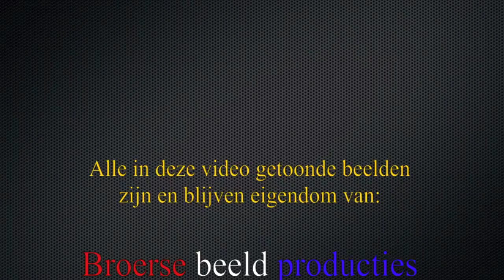20130821 Spoorbeeld van Interlaken Ost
Interlaken Ost is, ten opzichte van Interlaken West, het grotere, drukkere station. Naast treinen van de SBB en BLS, stoppen hier ook de ICE naar en van Duitsland, de Zentralbahn en de Berner Oberland Bahn.
Daarom heeft dit station een normaalspoorgedeelte en een smalspooorgedeelte.